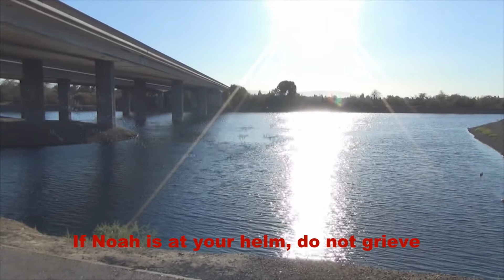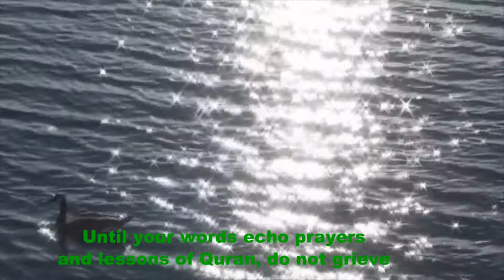Hafez poem(gham makhor)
Hafez is one of the greatest poets in Iran who lived in 14th century in Shiraz, one of the most beautiful city. this poem talks about hope, even in the mist of the hard time.